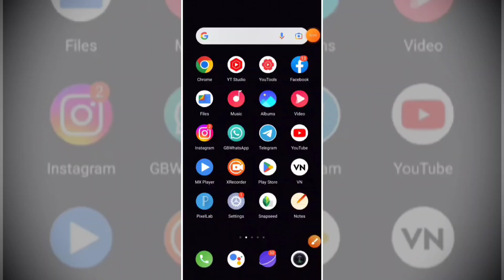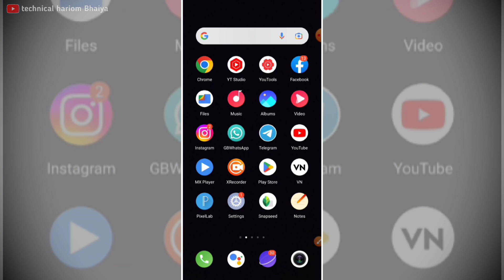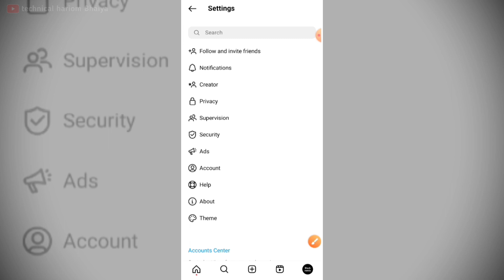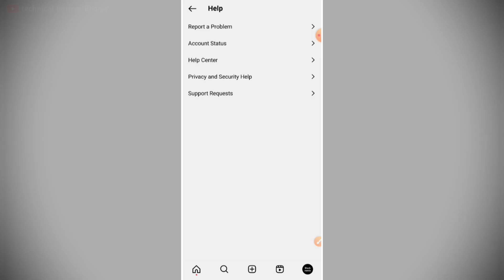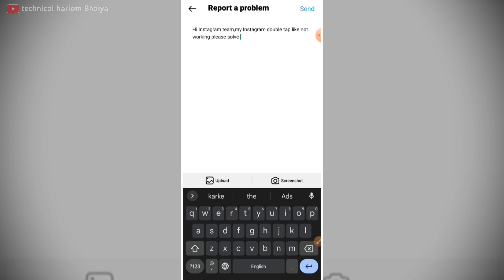Instagram double tap like option not working | inatagram डबल टेप लाइक नही हो रहा//problem solve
is video mein bataya gaya hai Instagram double tap like nhi ho rha kaise thik karen inatagram post like nahi ho Raha

your topics:
Instagram double tap like not working
Instagram post like nhi ho rhi
Instagram double tap like option not working
Instagram big problem solve
Instagram problem solved 2023
Instagram buk kaise thik karen
how to solve Instagram buk
how to solve Instagram big problem
Instagram like problem solve
Instagram double tap like problem solve
Instagram likes not working problem solve

this channel does not pramote illigal activities only for education and research purpose